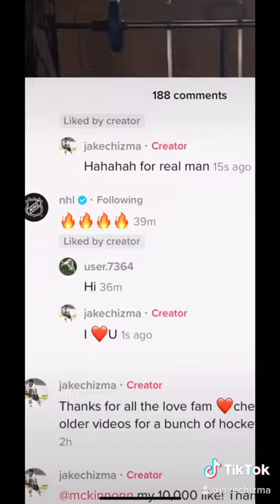My most viral Tiktok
My Viral tiktok video with an appearance from the NHL